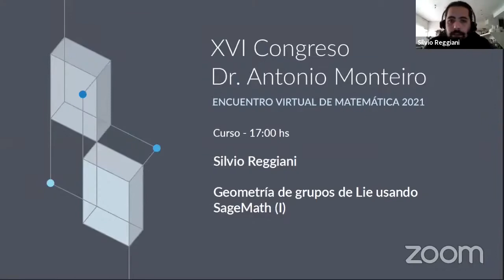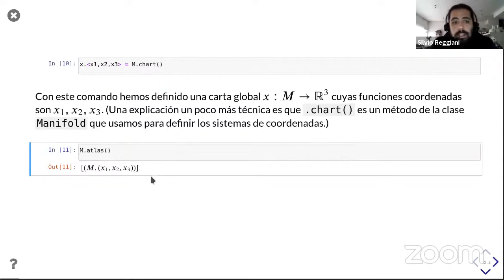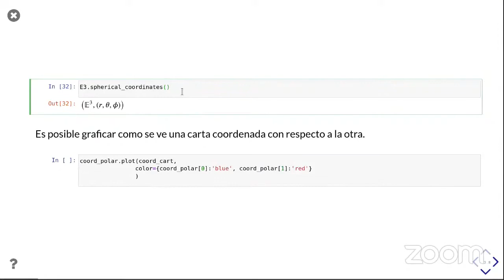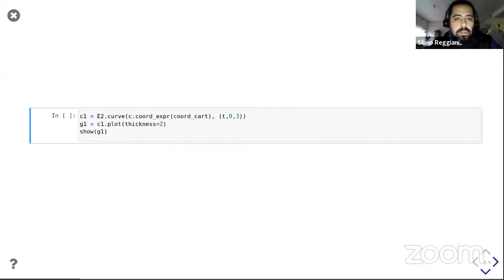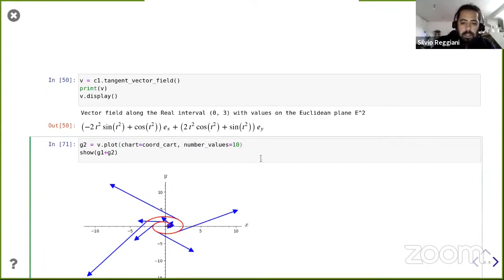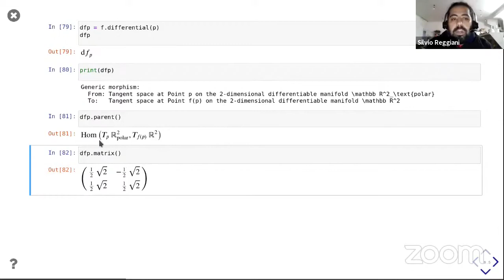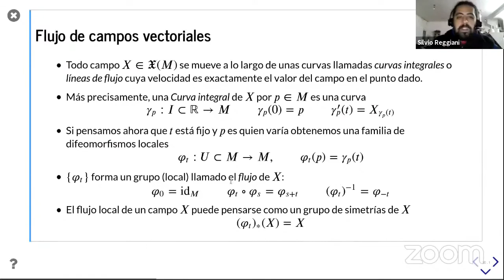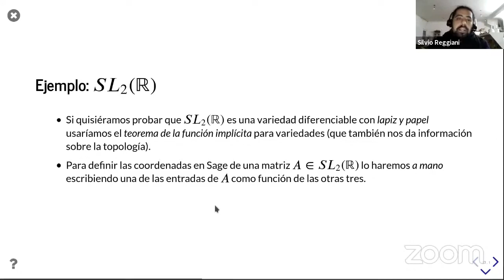Silvio Reggiani - "Geometría de grupos de Lie usando SageMath (parte I)"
XVI Congreso Dr. Antonio Monteiro - Silvio Reggiani - Curso: "Geometría de grupos de Lie usando SageMath (parte I)"